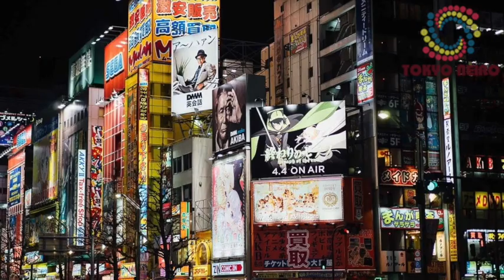【環境音】夜の秋葉原、大通りを歩く音（メイド喫茶の客引き）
Neiroです。仕事で秋葉原に行ったので、大通りで収録してきました。電気街の面白い音が録れるかなと思っていたら、予想に反してメイド喫茶の客引きがすごくて驚きました。これはこれで面白いかな？ちょっと風の音がうるさくて短めですが、せっかくなのでアップしておきます。

東京Neiro◉東京Neiro（東京音色）は、都会の様々な音色をバイノーラルマイクを使って録音しました。バイノーラルならではの臨場感あふれる３D音響をお楽しみいただけます。勉強用、仕事の作業用、アリバイ工作、睡眠のお供にお使いください。（イヤホン推奨）

◆録音に使用した機器はこちら

Tokyo Neiro◉ Tokyo Neiro has various tones of city were recorded using a binaural microphone. You can enjoy the 3D sound full of binaural unique sense of realism. For the study, please use for the work of the job. (Earphone recommended)

【※お願い※】あなたが「あったらいいな」と思う環境音、場所、シチュエーションをリクエストしてください。各動画にコメントを残してもらえれば、対応できる限りで作成します。いつも聞いてくださいまして、ありがとうございます。今後ともよろしくお願いいたします。

※Please request environmental sound, place, situation that you think is "nice to have". If you leave a comment on each video, I will create it as far as I can respond. Moreover, it is greatly appreciated if you can register your channel for continued operation. Thank you for always listening. Thank you in the future.